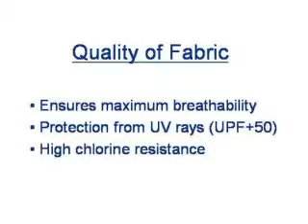The Bodykini (Modest Swimwear)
PLEASE - LIKE and FAVORITE the video!

Modest swimwear that looks great!.The Bodykini is generously proportioned to provide maximum comfort.
The swimsuit is designed for women that need to limit their exposure to the sun or for any other reason they may have.